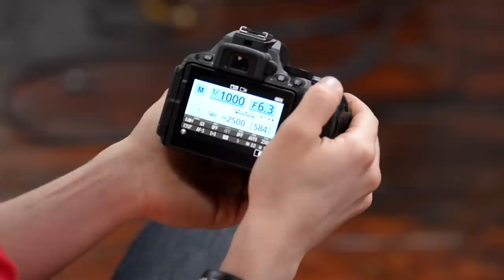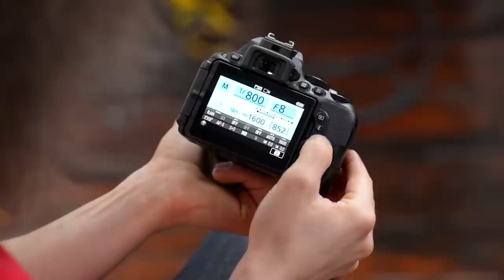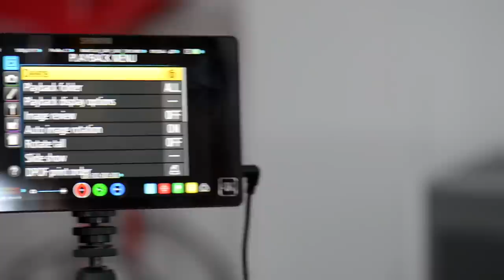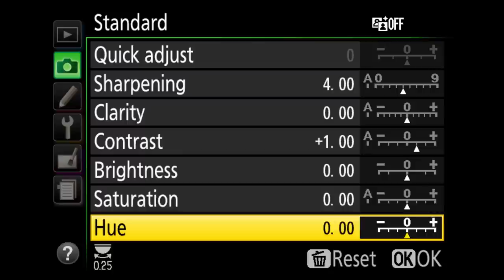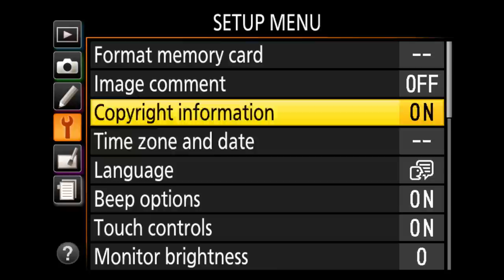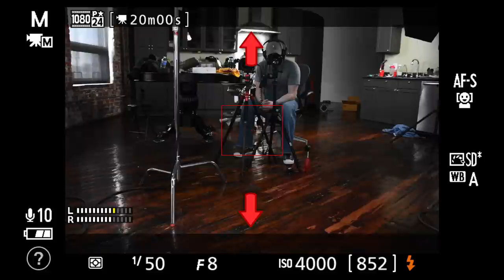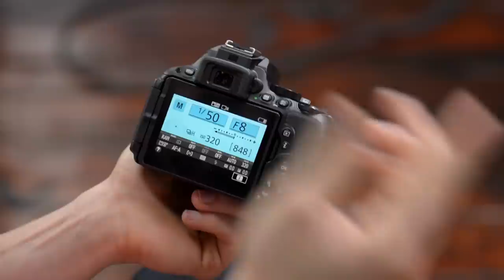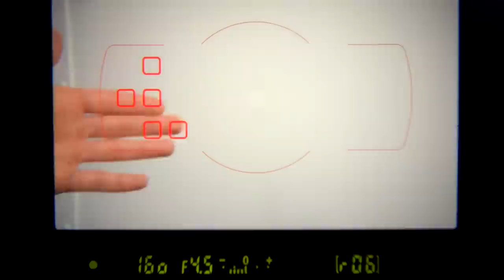Nikon D5500 Users Guide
Do you want to know how to set up your Nikon D5500?  Here is a FREE basic users guide to help you understand how to set up your Nikon D5500.  For more on the D5500 please

Here is your FREE Tutorial User's Guide for the NIkon D5500.  What you will find in this almost hour long video is an explanation of what every button does as well as what setting in the menu I recommend.  This is a very powerful camera with a ton of features so I make sure to run down and explain as many of the important features as possible.

If you would like to purchase a Nikon D5500 please go

The one thing I can not stress enough is the importance of just getting out and shooting.  One of the only ways you will become a better photographer is to GET OUT AND SHOOT.  Now I recommend watching this FREE GUIDE first, then going out to explore and capture the world in images.

If you would like to fast track your photography guarenteed please check out the FroKnowsPhoto Beginner Guide

If you found this guide to be helpful please support FroKnowsPhoto by picking up a t-shirt or other accessories from the FRO STORE

By supporting the site you help me continue to bring FREE information to help you and other photographers.